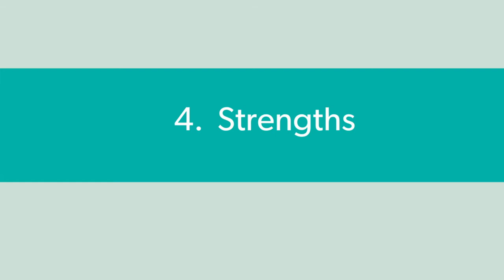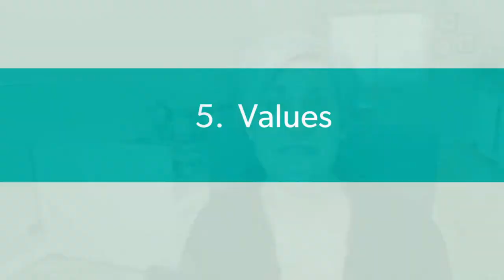The #1 Key to Personal Branding (Get clear on this to succeed!)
Developing a Personal Brand- The #1 Key to Personal Branding

In a sea of brand messages, the #1 key to personal branding is knowing yourself and being authentic to who you are.  The most important factor to your personal brand is having a solid sense of what you are amplifying to your community and audience.  Personal branding in sales is no different, we all need to be mindful of this personal branding strategy.  Getting clear on this key will help set you up for success with the rest of the branding decisions you need to make.